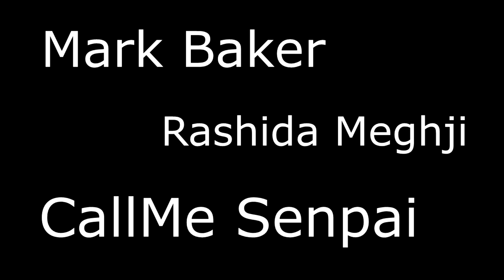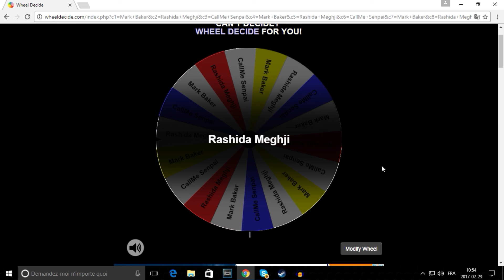What Will Happen Next EP.2 WINNER! 5x key giveaway!|2x Painted Exotic @200!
Congrats!! Comment on this video in the next 24 hours!!!

winner of the first key was : Maarten hoekstra

70+ Crate Journey to CRIMSON LIGHTNINGS!!

MORE CRATE OPENINGS/TRADE UPS TO COME!